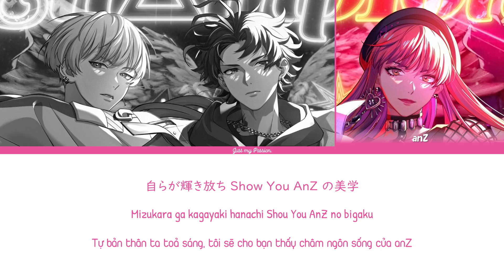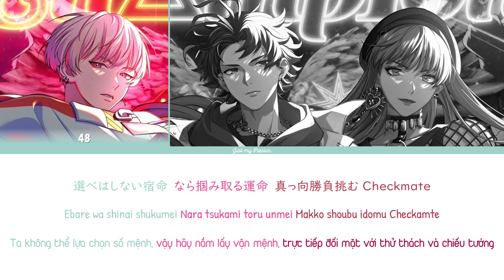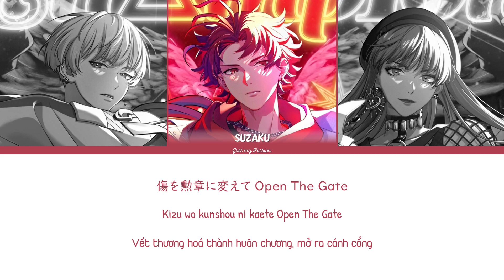【Vietsub】Ch△mp1on || BAE - Paradox Live（パラライ）-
Biết là giọng Hajun lúc nào cũng cuốn nhưng sao vô bài này nó cứ cuốn x10 là thế nào ý nhỉ?? Hắn có biết trong trong bài này hắn đẹp trai cỡ nào khônggg dị !!!???

❓ Chú thích
- Tất cả chữ in hoa ở đầu bài hát là tên các vòng mà các team đã trải qua. Có vẻ chúng ta đã đi theo Pararai một chằng đường dài rồi đấy ^^
- Heads Up: dùng để thông báo điều gì đó sắp sửa xảy ra để người ta có thời gian chuẩn bị trước.
- The Bible: cái này ở phần cmt mình ghim nha

🎵 Song information
- Lyricist: MICRO
- Composer: Kazunori Fujimoto
-  Arranger: Fuji Motoka
- Rap and Vocals: BAE

Attention:
- The translation is only relative, if there are errors, please ignore them and enjoy this video.